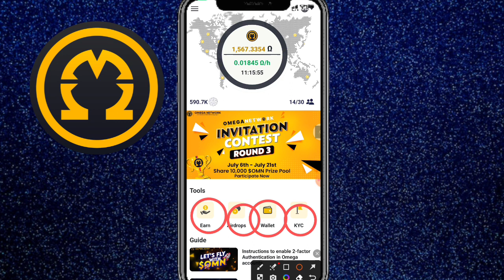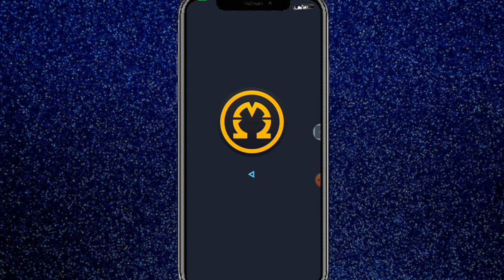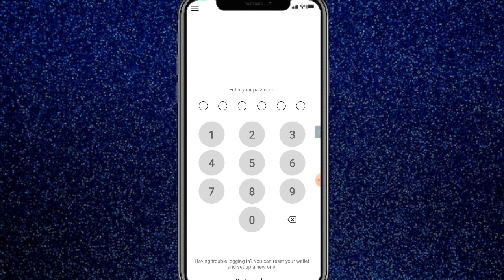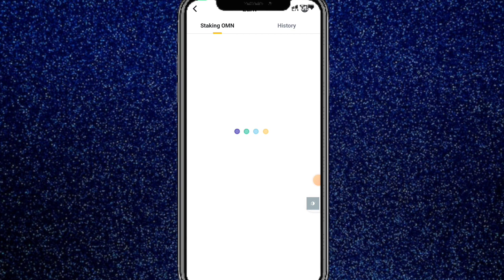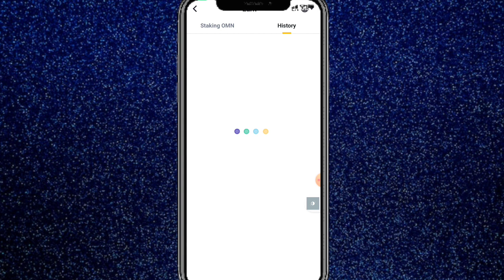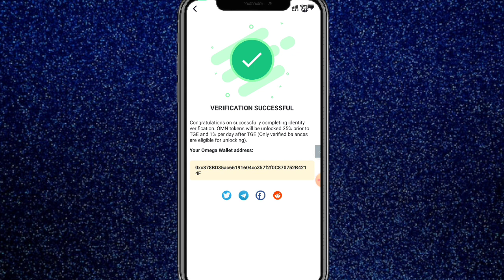Omega Token New Updates || Omega Token Staking new Update || How To Stake Omn Token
Suggestions 🔥
Omega token staking process
omega Network
omega network today update
omega token new update today
omega Network price
omega token
Omn Token Withdrawal method